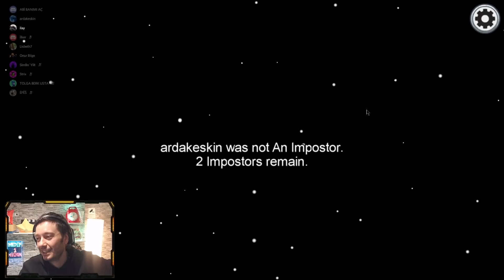IMPOSTOR OLUP SELF REPORT İLE KAZANMA TAKTİĞİ - AMONG US